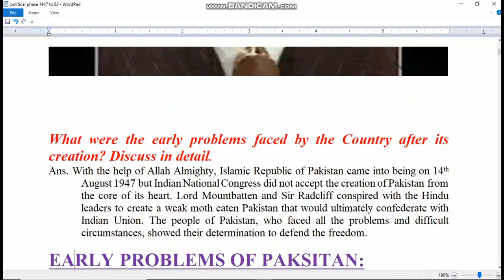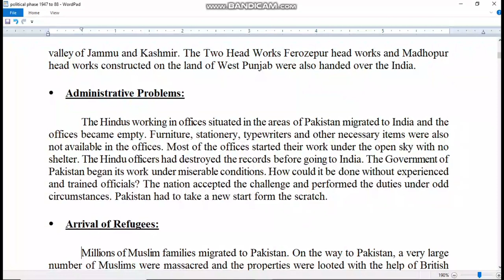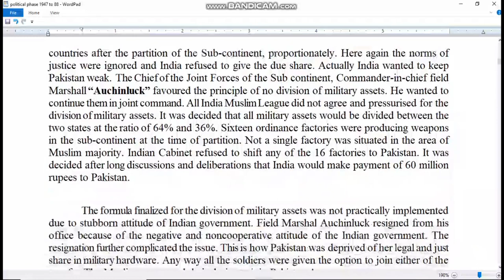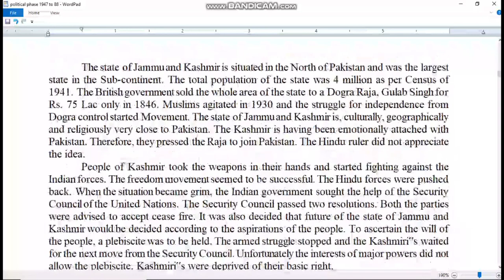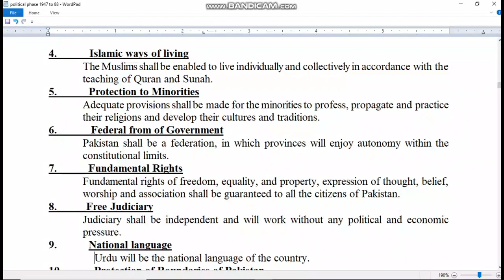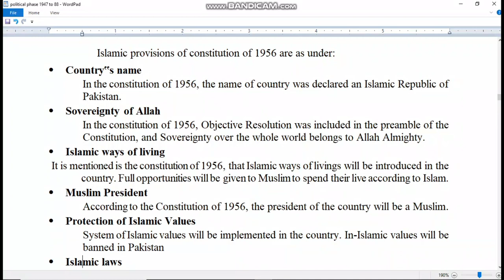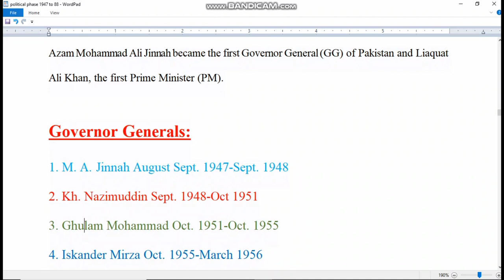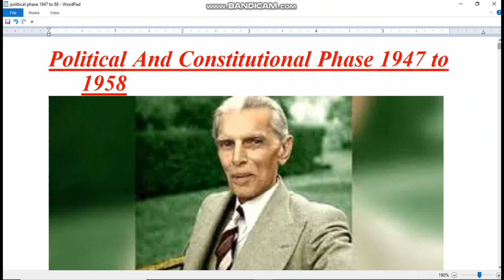Political and constitutional phase 1947 to 1958 by Mudassar Jahangir